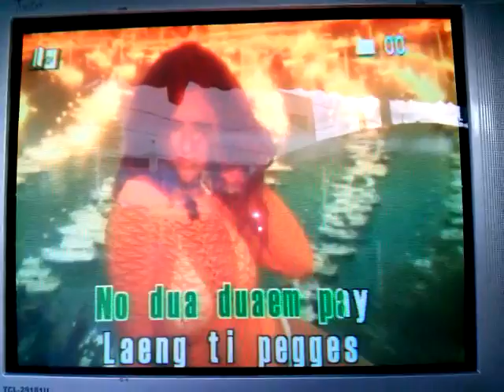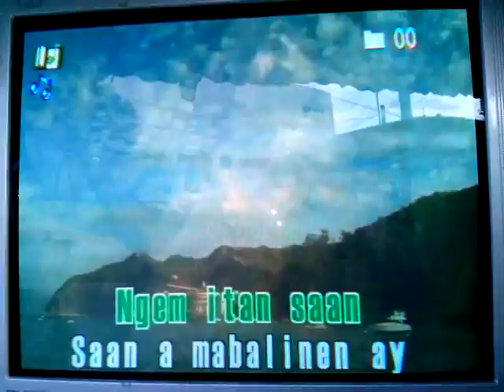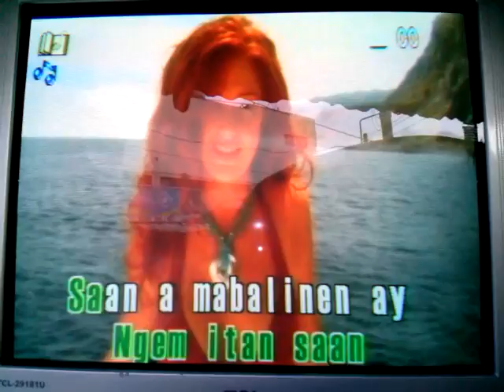No Duaduaempay my cover song